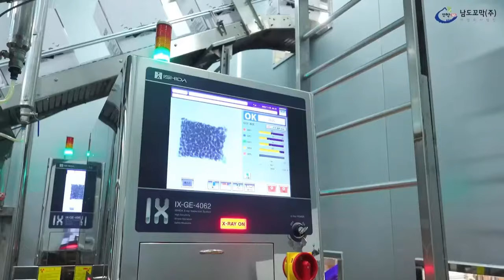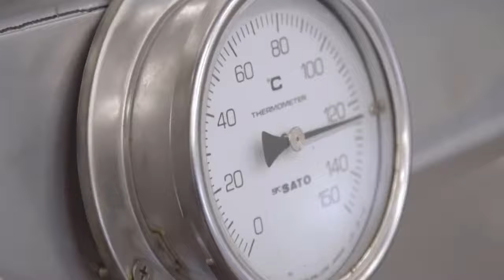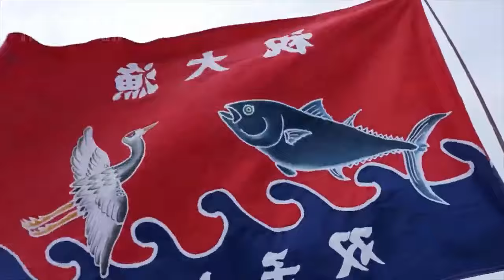Asian Seafood Processing Factory - Fish Processing - Producing Millions Tons of Seafood Every Day -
hello friends wellcome to my new youtube channel
and enjoy videos
Farm
farming
yourfarm
new
newfarming
farmer
modernfarm
modernfarming
duckfarming
chickenfarming
newtechnology
animal
animalsfarming
animallover
streetfood
bestvideo
petlover
treanding
viral
See the process of harvesting and processing seafood in bulk in the factory. Famous seafood such as pollock, sea cucumber, abalone, pollock roe, yellowtail fish, octopus are in this video.
Anchovies
Anglerfish
Barracuda
Basa
Bass (see also striped bass)
Black cod
Bluefish
Bombay duck
Bonito
Bream
Brill
Burbot
Catfish
Cod (see also Pacific cod and Atlantic cod)
Dogfish
Dorade
Eel
Flounder
Grouper
Haddock
Hake
Halibut
Herring
Ilish
John Dory
Lamprey
Lingcod (see also Common ling)
Mackerel (see also Horse mackerel)
Mahi Mahi
Monkfish
Mullet
Orange roughy
Pacific rudderfish (Japanese butterfish)
Pacific saury
Parrotfish
Patagonian toothfish (also called Chilean sea bass)
Perch
Pike
Pilchard
Pollock
Pomfret
Pompano
Pufferfish (see also Fugu)
Sablefish
Sanddab, particularly Pacific sanddab
Sardine
Sea bass
Sea bream
Shad (see also alewife and American shad)
Shark
Skate
Smelt
Snakehead
Snapper (see also rockfish, rock cod and Pacific snapper)
Sole
Sprat
Stromateidae (butterfish)
Sturgeon
Surimi
Swordfish
Tilapia
Tilefish
Trout (see also rainbow trout)
Tuna (see also albacore tuna, yellowfin tuna, bigeye tuna, bluefin tuna and dogtooth tuna)
Turbot
Wahoo
Whitefish (see also stockfish)
Whiting
Witch (righteye flounder)
Yellowtail (also called Japanese amberjack)
Roe
Caviar (sturgeon roe)
Ikura (salmon roe)
Kazunoko (herring roe)
Lumpfish roe
Masago (capelin roe)
Shad roe
Tobiko (flying-fish roe)
Shellfish
Crustaceans
Barnacles (Austromegabalanus psittacus)
Crabs
Craw/Cray Fish
Lobsters
Shrimps/Prawns
Mollusca
Abalone
Cockle
Clam
Loco
Mussel
Oyster
Periwinkle
Scallop (see also bay scallop and sea scallop)
Conch (Snails)
Cephalopods
Cuttlefish
Octopus
Nautilus
Squid
Echinoderms
These are common in some Asian cuisines

Sea cucumber
Uni (sea urchin "roe")
Medusozoa
Some species of jellyfish are edible and used as a source of food.[1]

Tunicates (sea squirts)
Microcosmus sabatieri, also known as sea fig or violet, is eaten in parts of Europe.

Pyura chilensis, known as piure, eaten in Peru and Chile

See also
Fish as food – Fish eaten by humans
List of seafood dishes
Seafood restaurant – Restaurant mostly serving fish from the sea
Portals:
icon Food
 Fish
icon Crustaceans
 Lists
icon Oceans
Notes
 Omori, Makoto; Nakano, Eiji (2001). Jellyfish Fisheries in Southeast Asia. Hydrobiologia. pp. 19–26. ISBN 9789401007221.
External links
Different Classifications of Fresh Fish and Seafood
vte
Seafood
Fish
AnchovyBarramundiBillfishCarpCatfishCodEelFlatfishFlounderHerringMackerelSalmonSardineSharkSturgeonSwordfishTilapiaTroutTunaWhitebait
Bouillabaisse ingredients
Shellfish
AbaloneCocklesConchCrab meatCrayfishGeoduckKrillLobsterMusselsOystersScallopsShrimpSea urchinsCrustaceansMolluscs
Other seafood
Edible seaweedJellyfishMarine mammalsOctopusSea cucumberSquidWhale meatAlgaeList of seafoods more...
Processed
seafood
CaviarDried fishCanned fishCod liver oilCured fishFermented fishFish filletFish headFish oilFish sauceFish pasteFish steakFish stockLutefiskSalted fishSalted squidShark liver oilShrimp pasteSmoked fishStockfishSurimiRoe more...
Seafood dishes
List of seafood dishesList of crab dishesList of fish dishesList of raw fish dishesList of tuna dishesBisqueChowderFish and chipsFish pieFish soupFried fishSeafood boilShark fin soupSushi more...
Health hazards
CiguateraFish diseases and parasitesMercury in fishMetagonimiasisScombroid food poisoningShellfish poisoning
Advisory services
Seafood mislabellingSustainable seafoodSustainable seafood advisory lists and certification
Animal welfare
Declawing of crabsEyestalk ablationEating live seafoodLive fish tradePain in fishPain in crustaceansShark finning
This page was last edited on 26 April 2023, at 11:51 (UTC).